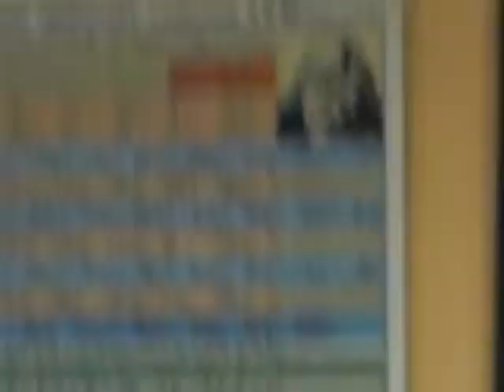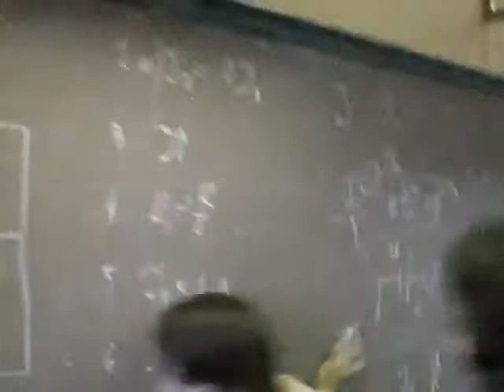Guided tour of a Physics Classroom at Moscow School #57